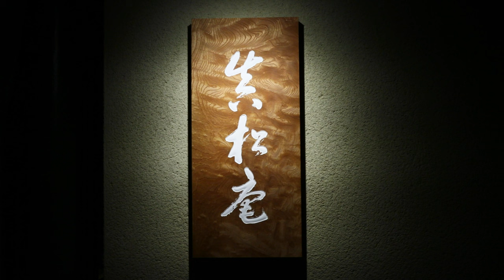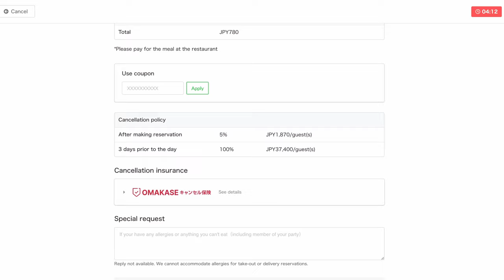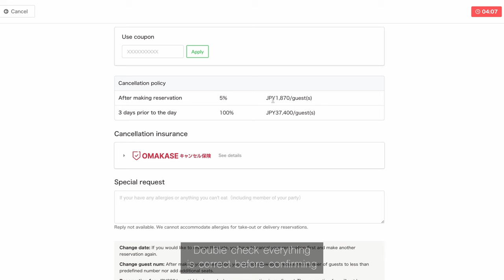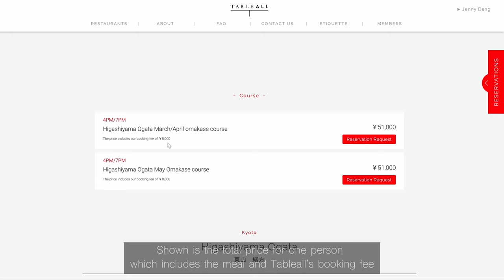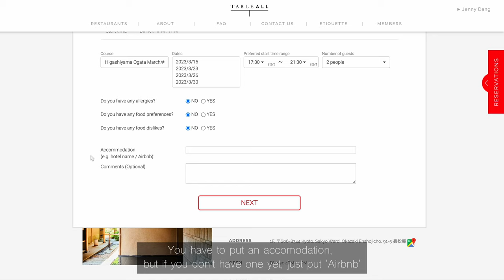The Most Essential Kyoto Meal with a Beautiful View for $270 | Higashiyama Ogata • 東山 緒方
Ogata restaurant opened a new branch, Higashiyama Ogata, in Kyoto's Hotel Shinshoan in the autumn of 2021. They believe in serving dishes that match the atmosphere of the place and each course is like a journey that draws you in, telling a unique story that blends traditional Japanese cuisine with a modern twist.

Address: Japan, 〒606-8344 Kyoto, Sakyo Ward, Okazaki Enshojicho, 91-5 眞松庵 1F
Hours: Wednesday - Monday: 4PM and 7PM | Closed: Tuesday
Price: $37,000 ($270~)
Menu style: Omakase only
Reservation: Book through Omakase or Tableall

Ambiance • 0:00
Kaiseki • 0:22
How to make a Reservation • 8:10